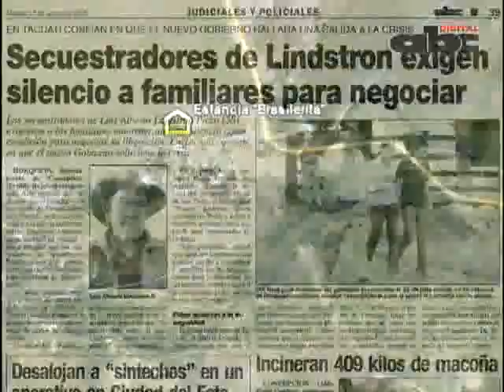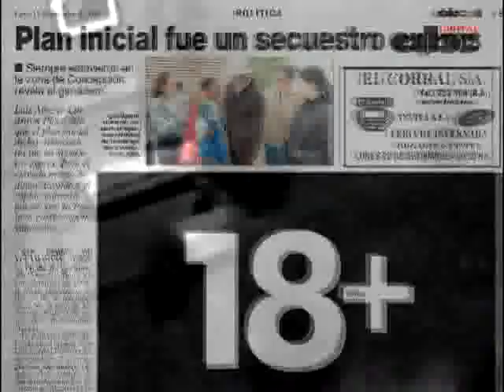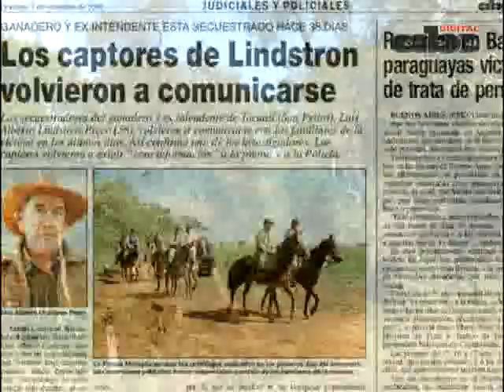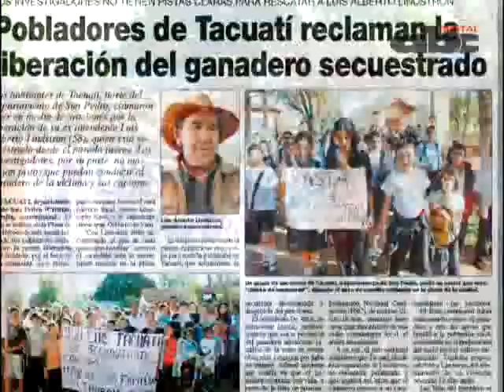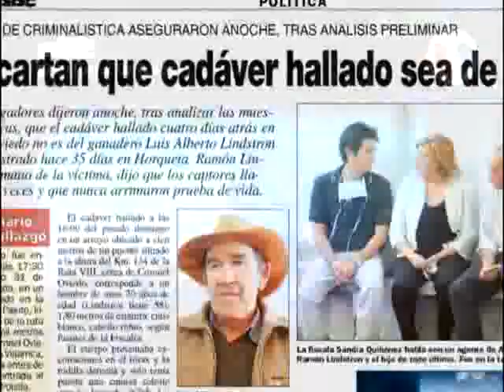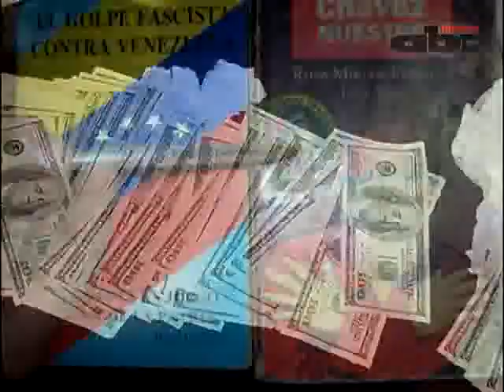Caso Lindstron, primer secuestro del EPP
Abc Digital Multimedia